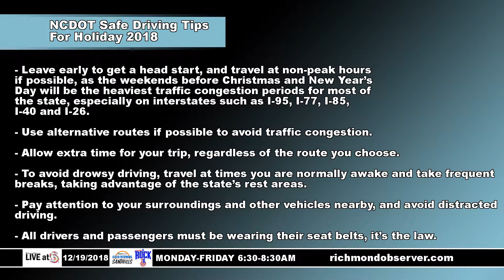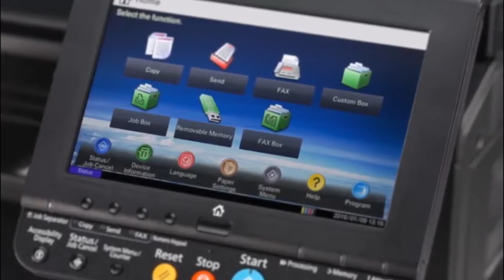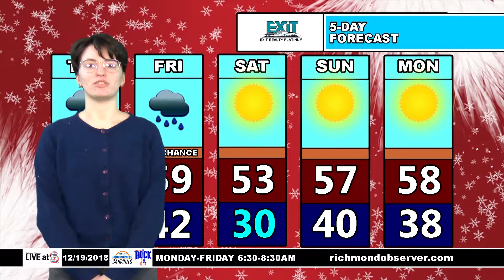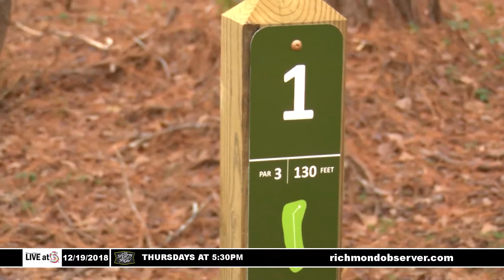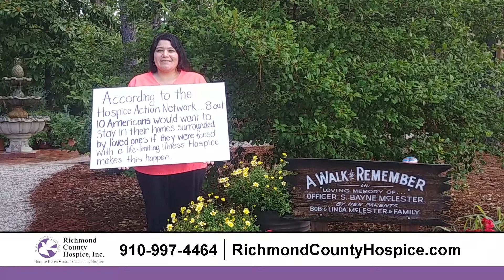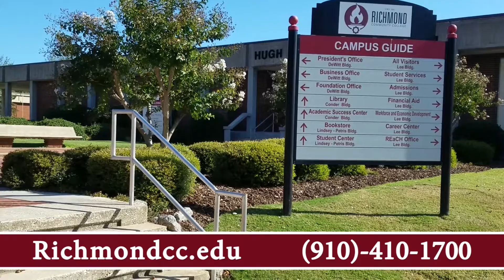LIVE at 5 (Wednesday, 12/19/18)